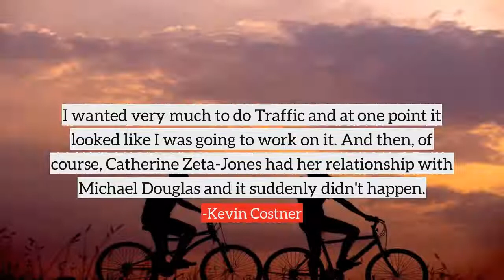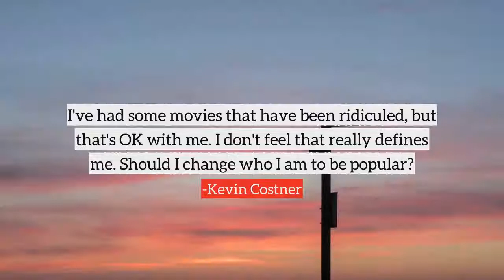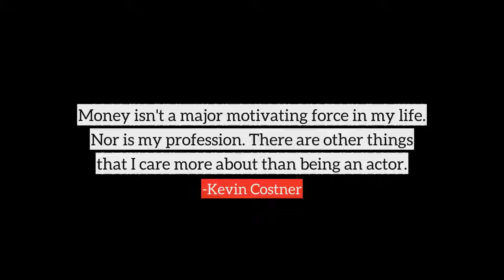Kevin Costner top Quotes, best quotes from Kevin Costner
Following are the few quotes from Kevin Costner, in this video
1) I'm a big fan of dreams. Unfortunately, dreams are our first casualty in life - people seem to give them up, quicker than anything, for a 'reality.'
2) I haven't lived a perfect life. I have regrets. But that's from a lifetime of taking chances, making decisions, and trying not to be frozen. The only thing that I can do with my regrets is understand them.
3) I like American history.
4) I believe people who go into politics want to do the right thing. And then they hit a big wall of re-election and the pettiness of politics. In the end, politics gets in the way of the business of people.
5) I wanted very much to do Traffic and at one point it looked like I was going to work on it. And then, of course, Catherine Zeta-Jones had her relationship with Michael Douglas and it suddenly didn't happen.
6) Field of Dreams is probably our generation's It's A Wonderful Life.
7) We still live with this unbelievable threat over our heads of nuclear war. I mean, are we stupid? Do we think that the nuclear threat has gone, that the nuclear destruction of the planet is not imminent? It's a delusion to think it's gone away.
8) President Kennedy was willing to go to war. He was not a coward. The man had been in war and so had Ken O'Donnell. He was ready to protect this nation, but he was not ready for a military solution just because it was being rammed down his throat.
9) I enjoy sports. I get a real joy from playing sports but I don't look for those movies. Oliver Stone wanted to know if I would do Any Given Sunday and it just didn't appeal to me.
10) I'm proud of all the movies I've made. They're not sequels, they're not franchises. And the reason I pick my films carefully is that I don't want to spit on my life. I like to think of myself as more than that.
many more...